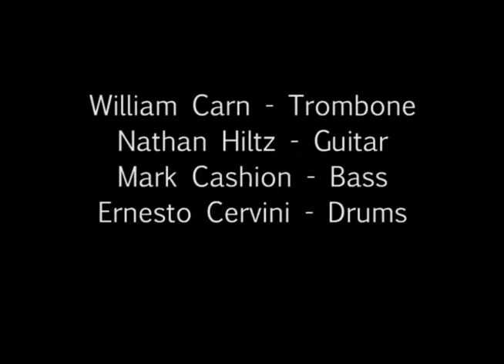I Might As Well Be Spring - Sessions @ George's Basement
Johnny Griffith - Alto Sax, William Carn - Trombone, Nathan Hiltz - Guitar, Mark Cashion - Bass, Ernesto Cervivni - Drums.